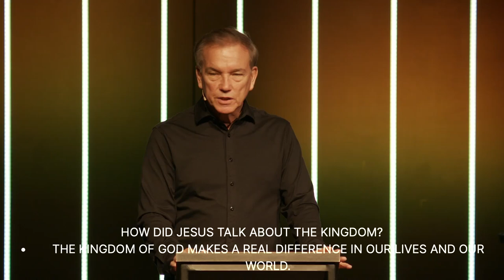How to Prepare For What God Wants to Do